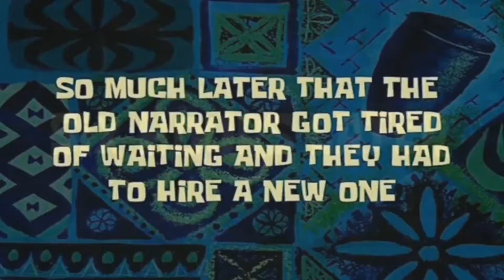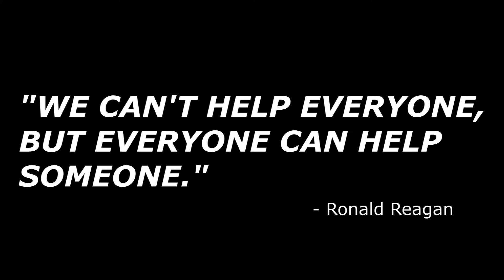BANGON MARIKINA! PAGTULONG SA MGA NASALANTA NG BAGYONG ULYSSES!